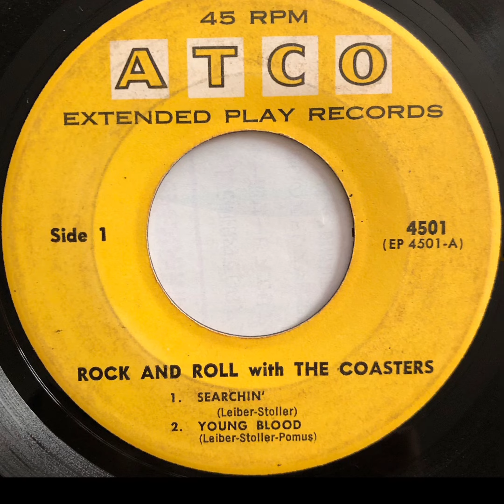The Coasters / Searchin‘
(Atco EP 4501 - Rock And Roll With) 1958